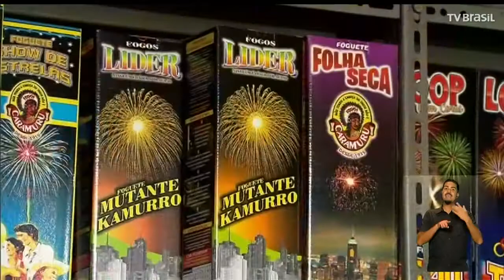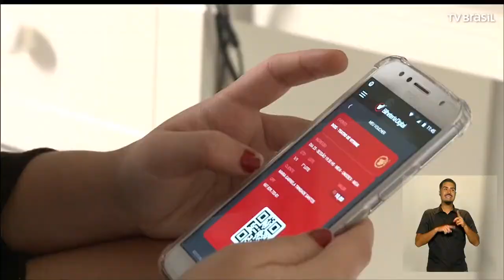EXPRESSO NOTÍCIAS - Confira as notícias do Brasil e do Mundo.